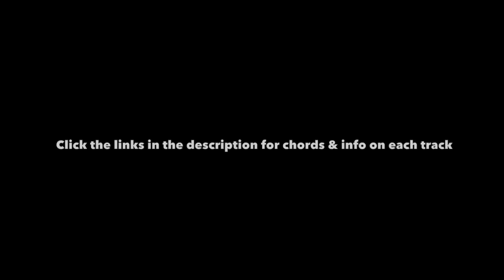Groovin' Through The Modes, Vol. 2 - Modal Backing Tracks (FULL ALBUM)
🎼 TABS, SCALE MAPS + LESSONS Now FREE for you guys to jam with & LEARN THE MODES! First released on iTunes in April 2012, this best-selling modal practice album of backing tracks goes through the 7 major modes - all from a C root. Made to help you internalise and compare the structure & intervallic "DNA" of each of the modes.

Click on each track/mode below for information on chord progressions and scales.

Scale suggestions:

C Major Scale (Ionian Mode) - C D E F G A B
C Dorian Mode - C D Eb F G A Bb
C Phrygian Mode - C Db Eb F G Ab Bb
C Lydian Mode - C D E F# G A B
C Mixolydian Mode - C D E F G A Bb
C Minor Scale (Aeolian Mode) - C D Eb F G Ab Bb
C Locrian Mode - C Db Eb F Gb Ab Bb

Have fun experiencing the unique sound of each mode with these jam tracks!

You can download Groovin' Through The Modes, Vol. 2 - it comes in high-quality Wav format and includes an additional folder containing 7 free scale maps, clearly detailing how to play each mode in the 5 CAGED positions across the fretboard of your guitar.

Download Groovin' Through The Modes, Vol. 1 + free scale maps HERE

HAPPY JAMMING!!